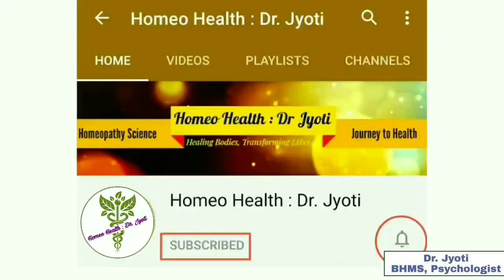Creatinine Treatment | High Level of Creatinine? जानिए इसके कारण, लक्षण और उपचार Nephro Aid Drop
1) Is there any medicine to reduce creatinine?
2) when to worry about creatinine levels
3) how to lower creatinine levels
4) high creatinine symptoms
5) What causes high creatinine?

Homeo Health : Dr. Jyoti Important Homoeopathic Books :
1. Homeopathy: simple Remedies For All Ages

2. Solved Multiple Choice Questions UPSC & M.D. Entrance Examination: Entrance Examination (Homeopathy)

3 Boericke's New Manual of Homeopathic Materia Medica with Repertory: Third Revised & Augmented Edition Based on Ninth Edition: Including Indian Drugs, ... Affinities & List of Abbreviation: 3rd Edition Hardcover

4 HOMEOPATHY SELF TREATMENT-REMEDIES FOR EVERYDAY AILMENTS

5 50 Millesimal Potency In Theory And Practice: 3rd Revised & Enlarged Edition

6 Predictive Homoeopathy, Part 2: Theory of Acutes (Homoeopathy Is Mathematics)

7 REPERTORY OF THE HOMEOPATHIC MATERIA MEDICA (IN HINDI) - J T KENT Hardcover

8 Davidson's Principles and Practice of Medicine, International Edition, 23e Paperback – 1 January 2018

9 Biochemic Pocket Guide with Repertory Paperback

10 Life Saving Drugs: The Elusive Magic Bullet